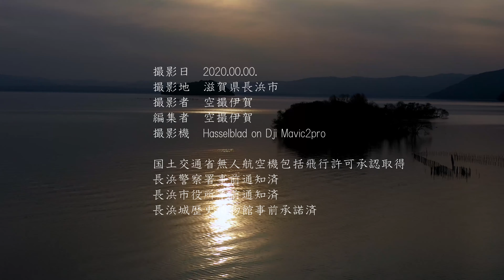琵琶湖／長浜城